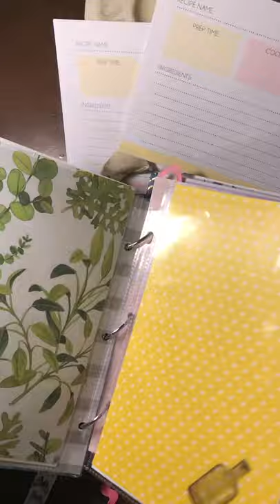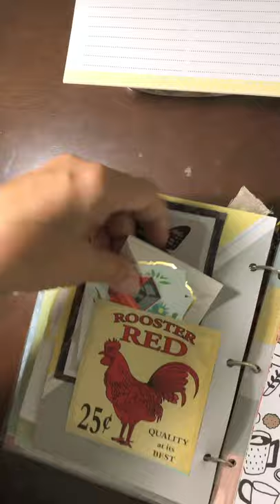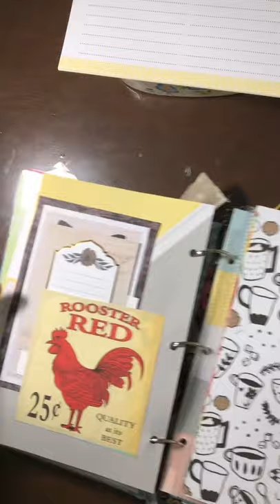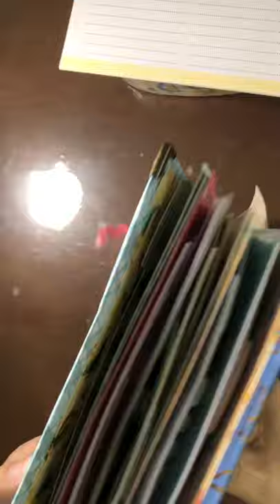Handmade cooking recipes junk journal - Binder Rings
Recipe keeper junk journal